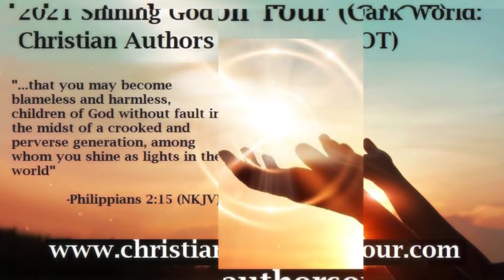2021 Christian Writer's Literary Festival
The Christian Writer's Literary Festival, scheduled December 11, 2021 from 10 a.m. - 5 p.m. (EST), is the last stop of the 2021 Shining God's Light in a Dark World: Christian Authors on Tour (CAOT)!   This virtual event is FREE, but registration is required.  to register for this FREE virtual event!

SAVE DATE:
December 11, 2021
10 a.m. - 5 p.m. (EST)

GET READY to enjoy a day of Christian books, dialogue and fellowship!  There is even something for the little readers in your life!